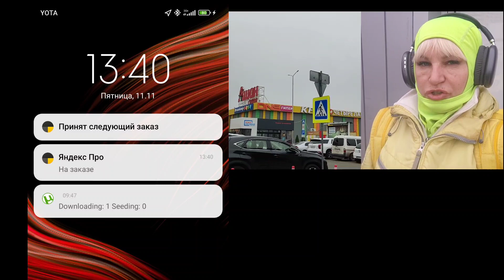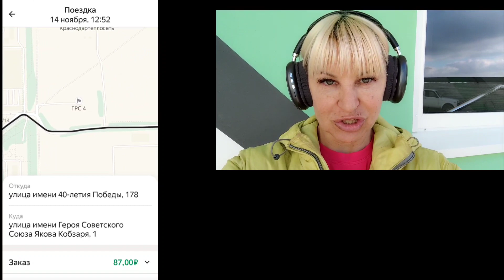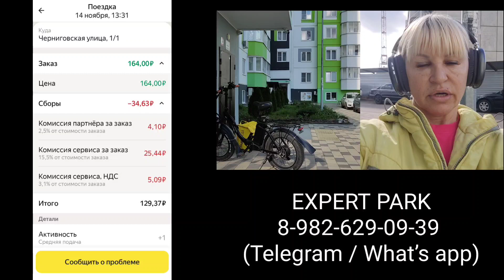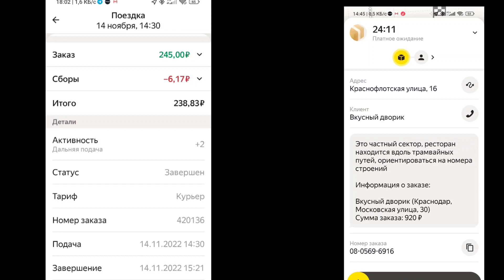Яндекс доставка. Сколько заработала? Работаю курьером в Яндекс про.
УСЛОВИЯ 📝
- Комиссия парка 50р в сутки
2,5% с заказа
7р с заказа по МСК и МО
4р с заказа по РФ на выбор

- МОМЕНТАЛЬНЫЕ ВЫПЛАТЫ
✅ JUMP TAXI
✅ ЕXPERT PARK
✅ ТАКСИАГРЕГАТОР
✅ Яндекс. ПРО

ТЕХПОДДЕРЖКА 💻
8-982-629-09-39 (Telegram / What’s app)